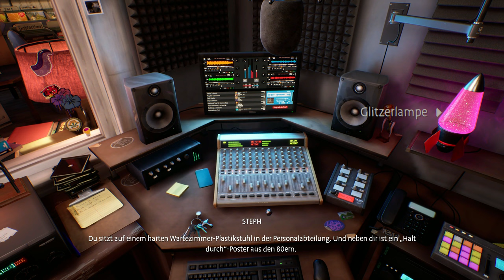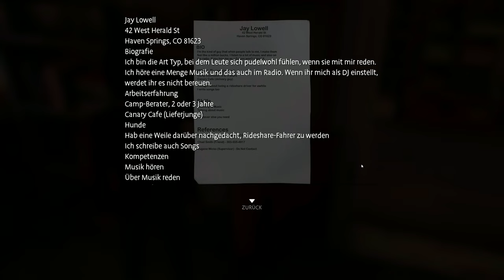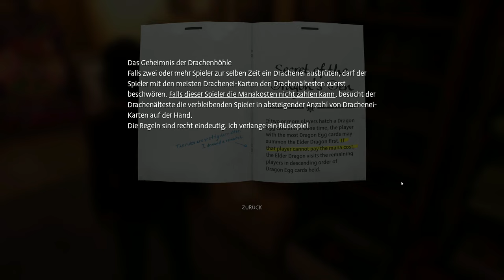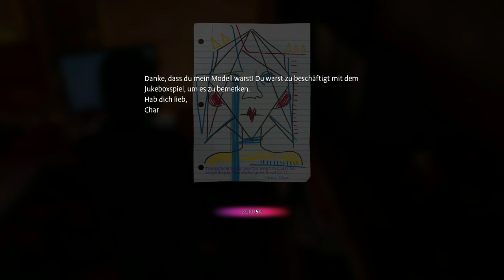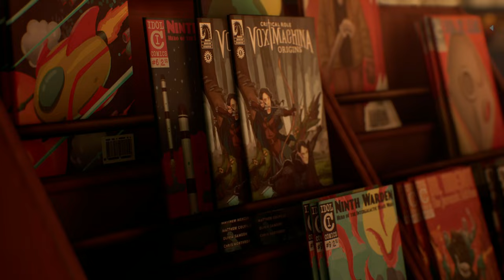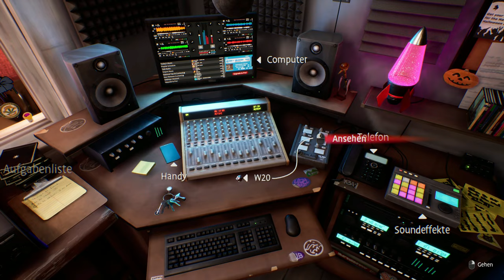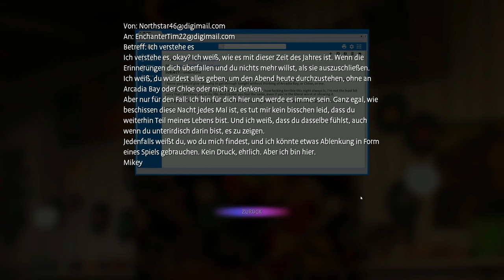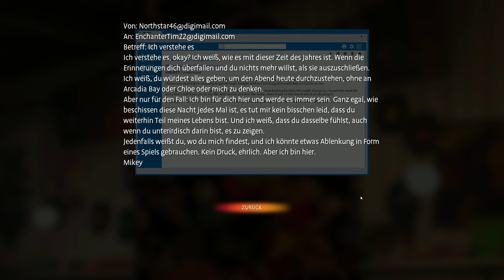True Colors [DLC] #06 – Flashbacks [Life is strange] [Deutsch] [Lets Play]